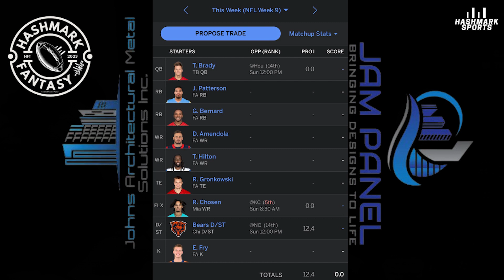Hashmark Fantasy Talk (HFT) - League Drama Unveiled! 🔥🏈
Welcome to another exciting episode of Hashmark Fantasy Talk (HFT)! 🎙️ In this episode, our three board members bring you the latest and greatest insights into the world of fantasy football. Get ready for some spicy takes, expert analysis, and all the football talk you crave! 🏈💥

But that's not all - around the 8-minute mark, a special guest, Aaron Johns, joins us to address a pressing issue that has shaken the league to its core! 🚨 You won't want to miss this!

🔥 Join us as we dive into the drama, break down the situation, and discuss the possible consequences. It's all about keeping the league fair and fun for everyone involved. 💪